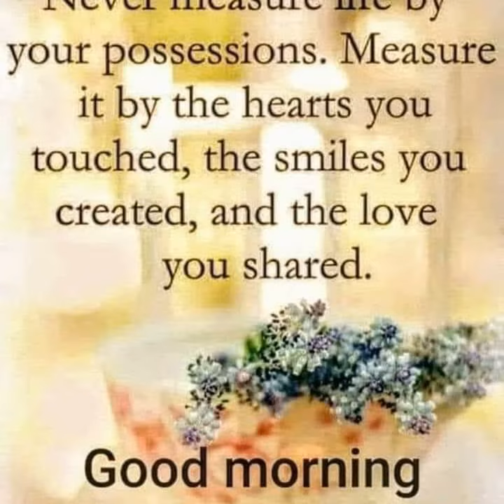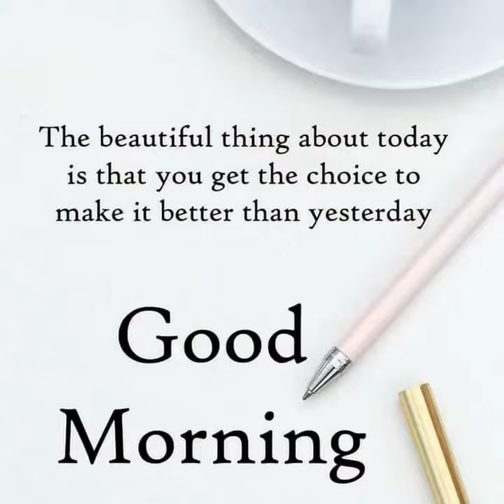🌸🍂🌸 good morning have a beautiful day happy Wednesday friends 🌸🍂🌸😘❤😘🌹🐕🐒🐶🐵